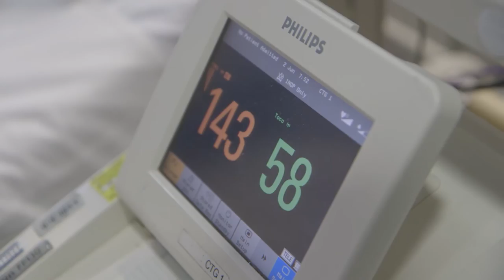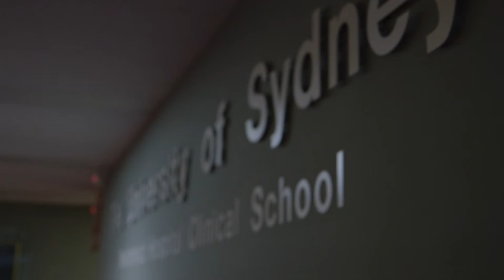Why study medicine with the University of Sydney?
Professor Inam Haq, Co-Director of Sydney Medical Program talks about the benefits of studying Doctor of Medicine at the University of Sydney.